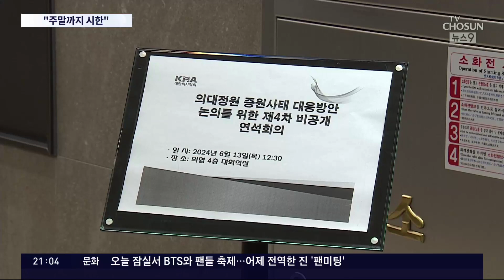의협 "정부 입장 변화 없으면 휴진"…주말 시한으로 최후통첩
환자들의 절규에도 의료계는 총파업 을 강행한다는 방침입니다. 의사협회 를 중심으로 한 의료계는 정부에 최후통첩을 보냈습니다. 주말까지 입장을 바꾸지 않으면 예고했던대로 다음 주 전면 휴진 에 들어가겠다는 겁니다. 정부는 전국 3만6000여개 의료기관에 진료명령을 발령하고, 불법행위를 하면 엄정 대응하겠다고 강조했습니다.

신경희 기자입니다.

📡 월~금 06:50 강스라이팅 (유튜브)
📡 월~금 07:30 뉴스퍼레이드
📡 월        08:40 네트워크 매거진
📡 월~금 09:00 신통방통
📡 월~금 10:20 강펀치 (유튜브)
📡 월~금 13:00 보도본부 핫라인
📡 월~금 14:30 사건파일 24
📡 월~금 17:20 시사쇼 정치다
📡 월~금 21:00 뉴스9
📡 월~목 21:50 윤정호의 뉴스 더 (유튜브)
📡 토~일 14:00 뉴스현장
📡 토~일 17:40 시사쇼 정치다
📡 토~일 19:00 뉴스7